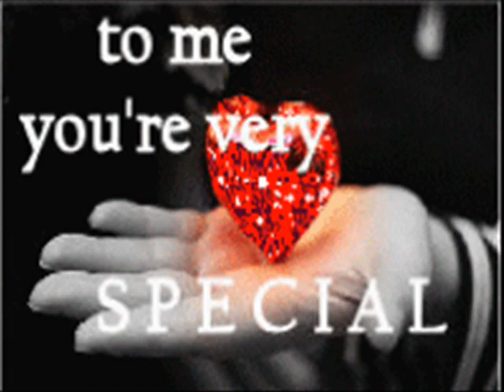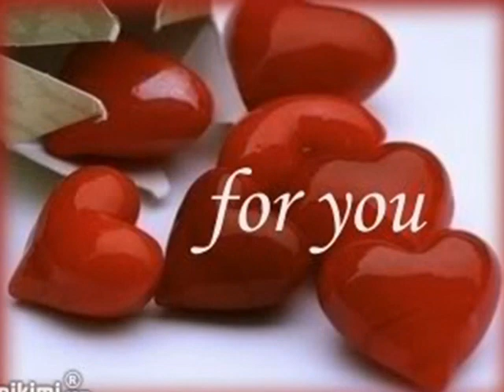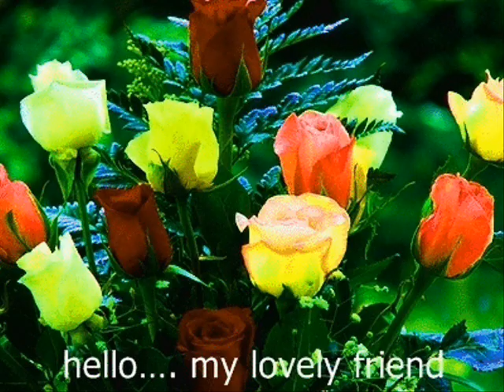tumhara pyaar chahiye.wmv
tumhara pyaar chahiye